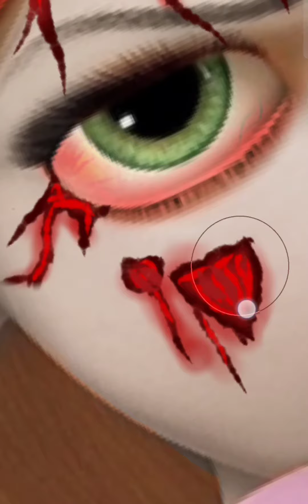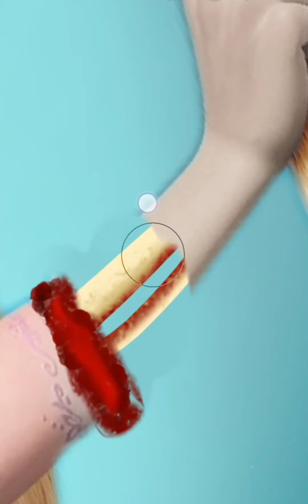Disney Princess Rapunzel horror transformation into a Zombie 😱 Creepy Scary art